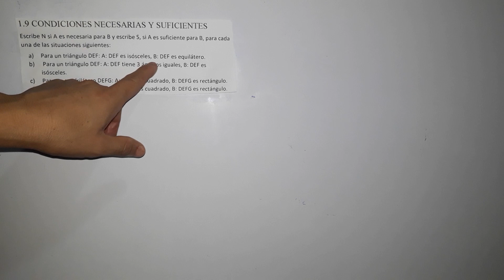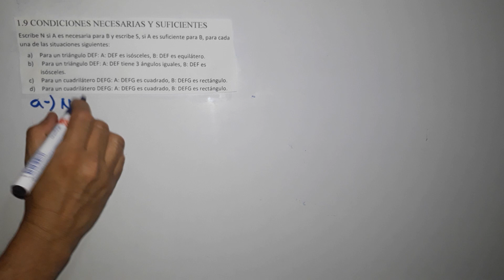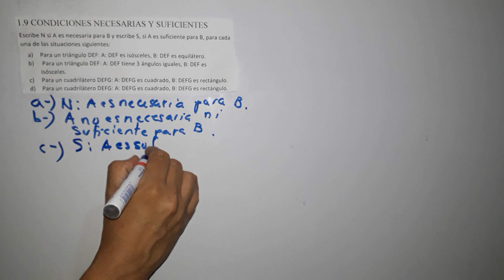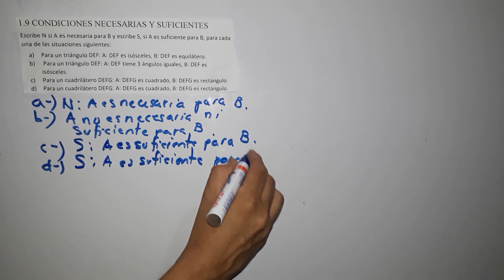1.9 condiciones necesarias y suficientes